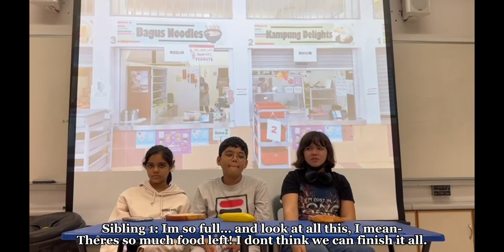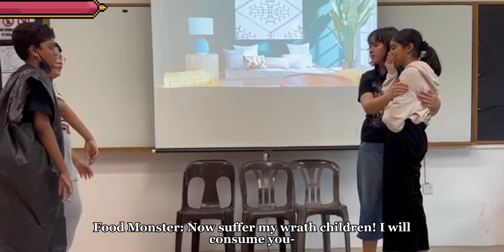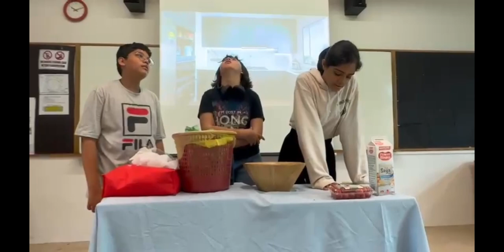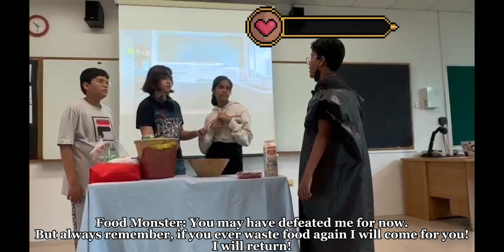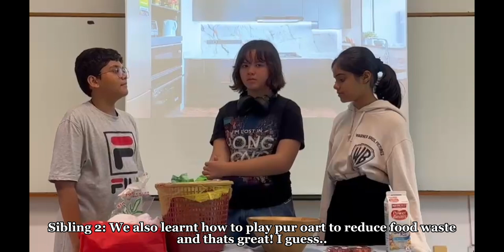Gan Eng Seng School Team A - Don't Play With Your Food